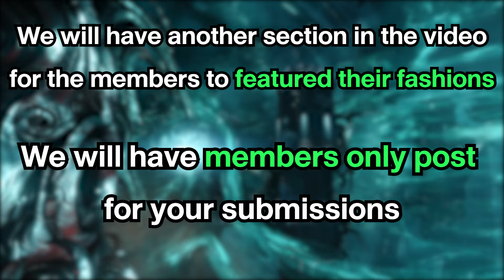MEMBERSHIP NOW AVAILABLE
Hello there, ✨Fashionable Tenno✨ This channel is about Warframe Fashion Frame.
And also THX for watching our videos ! 😍😍 Hope you guys like our work on making frames looks good in our style.

GLYPH CODE : BLUEBERRYCAT